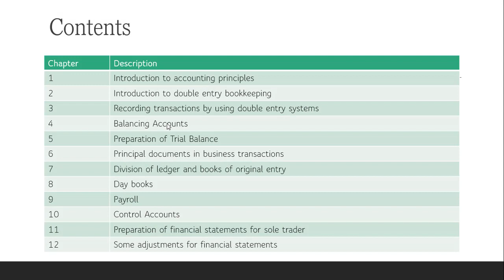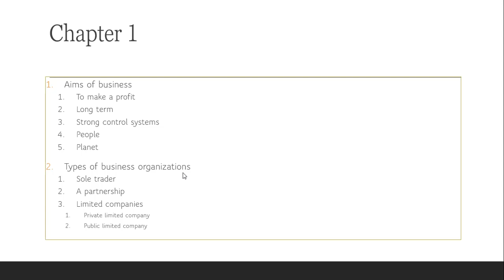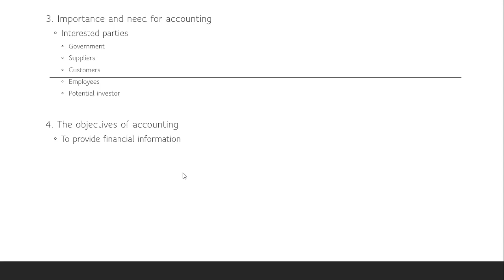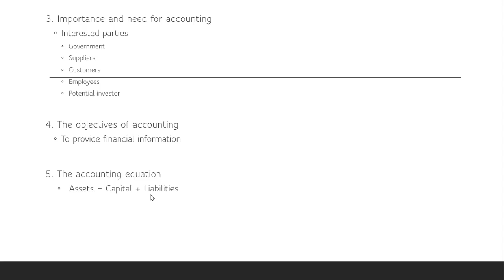LCCI - Level 1-Lecture 1